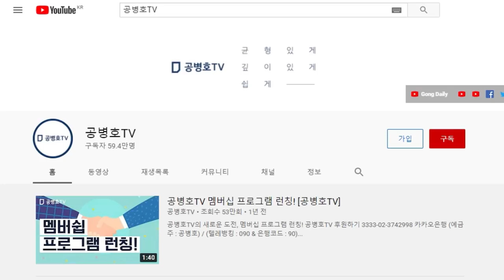중국 공산당, 3대 지도자로 추대 / 시진핑, 장기집권 시동걸다 / 중국 영향력 우려 목소리 / 이렇게 천하태평일까? 이해 불가 [공병호TV]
Bitcoin : 3MTW849AkP2ftLeSK2teZHMmzLu7Z83s9U